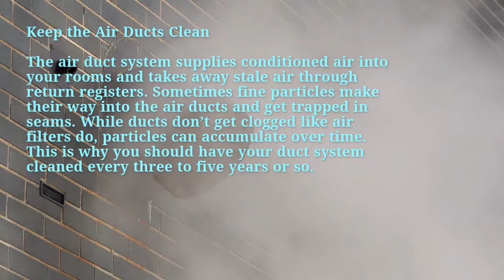Air Ducts Clean Replace the | Air Filters Conditioner On Rent in Mumbai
This is one of the reasons why HVAC companies like us always remind our customers about the importance of regularly changing air filters in home ventilation systems. Air filters need to be replaced every three months, or as often as once a month during seasons of heavy usage.